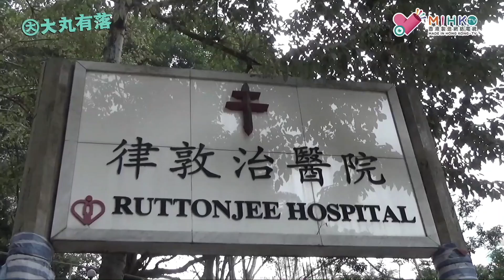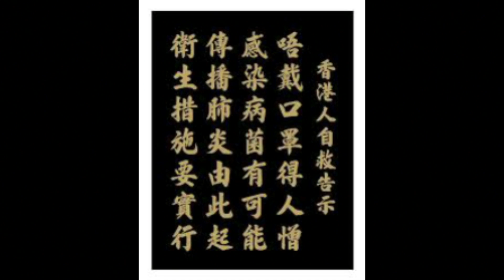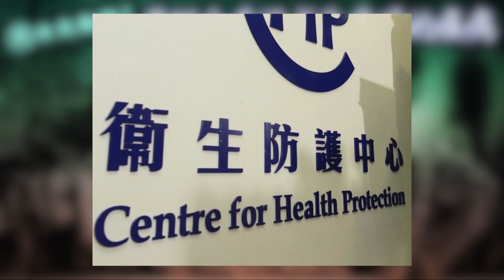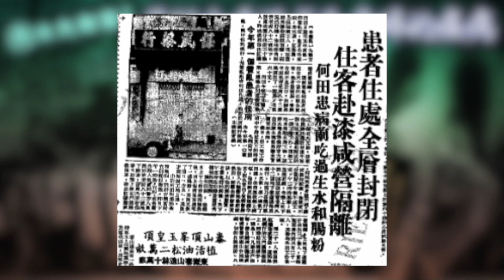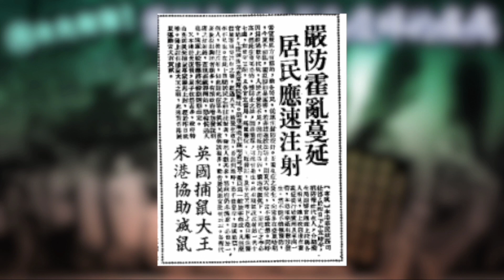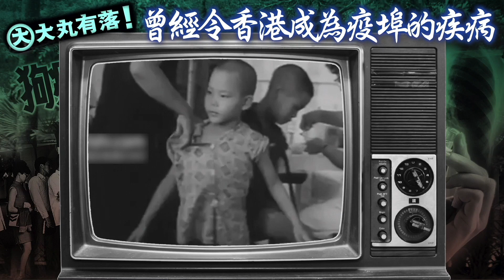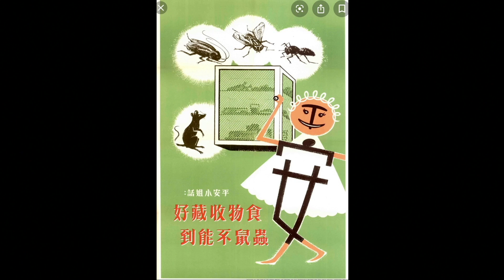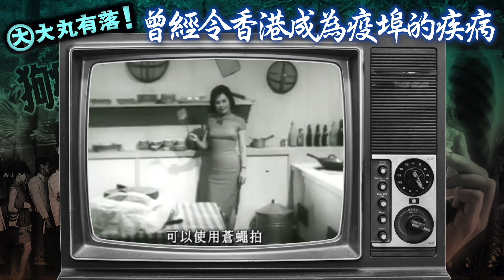大丸有落 第324集c - 當年粵語長片的世紀絕症，令張活游嘔血的肺癆病！分享香港老花鏡吳昊先生，當年發生香港肺癆及霍亂的故事！/ 霍亂肆虐香港期間，無良神棍冒起！呃人飲香爐灰抗疫，謀財攞命！